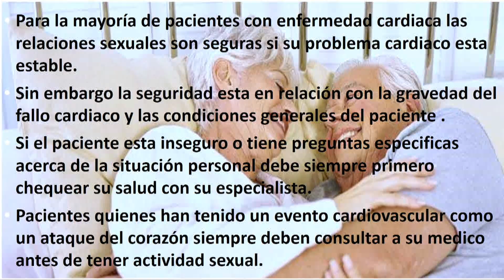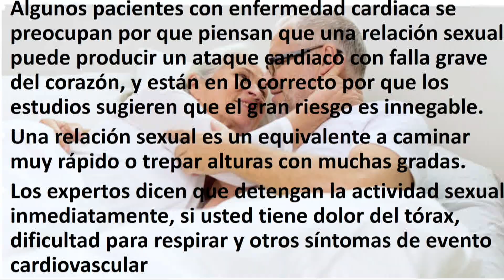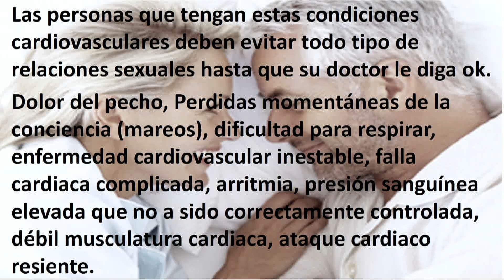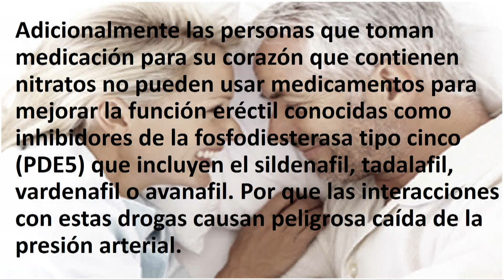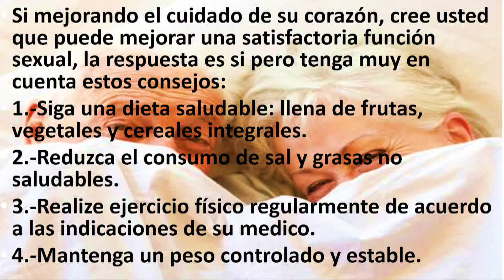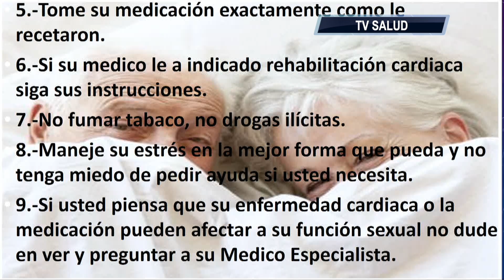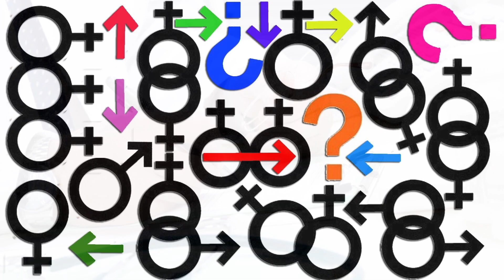DISFUNCIONES SEXUALES 30 DE OCTUBRE 2020 TEMA SEXUALIDAD EN LOS PACIENTES CON CARDIOPATÍAS